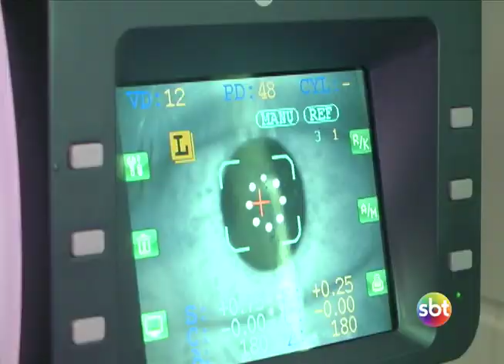Semana da Saúde Visual oferece serviços oftalmológicos gratuitos em Bragança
A ação tem capacidade para atender 1 mil pacientes por dia. A Semana da Saúde Visual oferece serviços de mapeamento de retina, fundoscopia, verificação de pressão ocular e outros serviços, e o melhor de tudo, sem custo algum.

O local de atendimentos é na igreja evangélica Ceia, no centro de Bragança.

Para obter os serviços, os interessados devem levar documentos pessoais como RG e cartão do SUS e garantir sua senha.

A ação é uma iniciativa do Hospital Rodrigues Landim, referência em tratamentos oftalmológicos.

A semana da Saúde Visual iniciou nesta segunda-feira, 27, e deve durar até sexta, 30, das 8h as 17 horas.